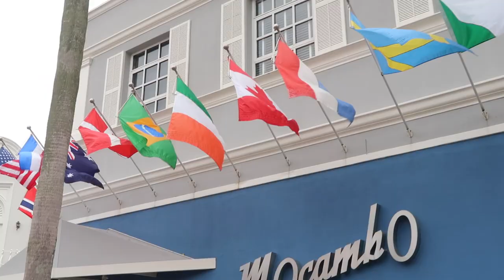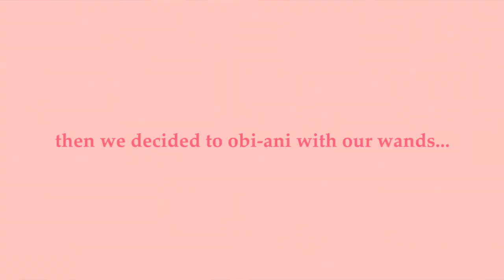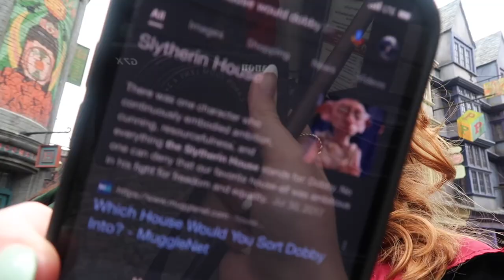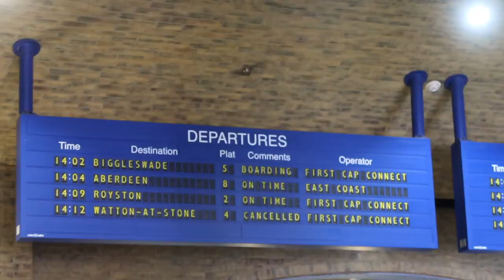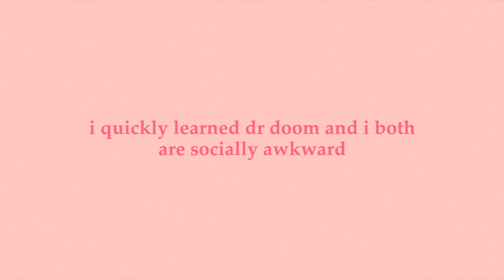a magical day in the wizarding world of harry potter universal orlando vlog 2022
not pictured: ava forgetting her phone was in her pocket as we went through the velocicoaster metal detectors

HIIIII!! another amazing universal day for the books! this is your sign to go to the wizarding world and treat yourself to a butterbeer! i love u sm & i’ll see u in the next one xx